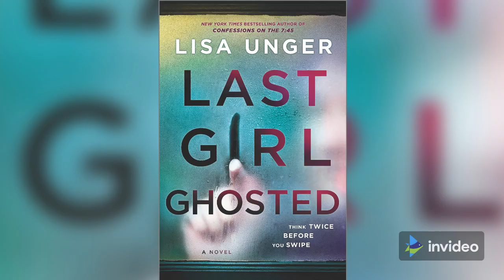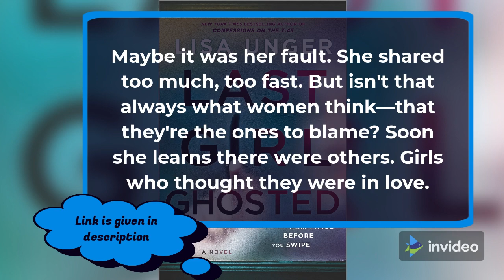Short Intro to Last Girl Ghosted: A Novel Hardcover – October 5, 2021by Lisa Unger (Author)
"A five-alarm fire of a situation…the surprises keep coming." —The New York Times

Secrets, obsession and vengeance converge in this riveting thriller about an online dating match turned deadly cat-and-mouse game, from the New York Times bestselling author of Confessions on the 7:45

She met him through a dating app. An intriguing picture on a screen, a date at a downtown bar. What she thought might be just a quick hookup quickly became much more. She fell for him—hard. It happens sometimes, a powerful connection with a perfect stranger takes you by surprise. Could it be love?

But then, just as things were getting real, he stood her up. Then he disappeared—profiles deleted, phone disconnected. She was ghosted.

Maybe it was her fault. She shared too much, too fast. But isn't that always what women think—that they're the ones to blame? Soon she learns there were others. Girls who thought they were in love. Girls who later went missing. She had been looking for a connection, but now she's looking for answers. Chasing a digital trail into his dark past—and hers—she finds herself on a dangerous hunt. And she's not sure whether she's the predator—or the prey.